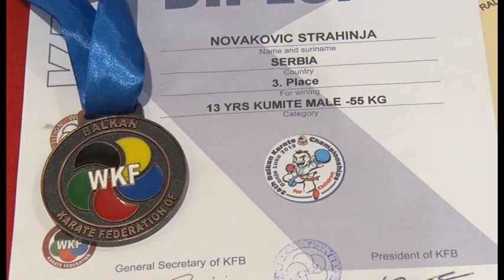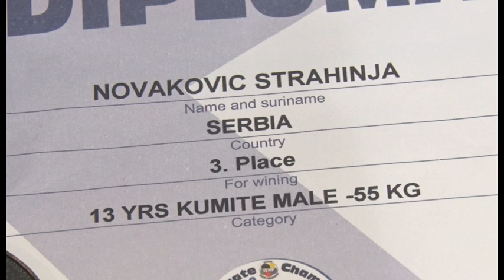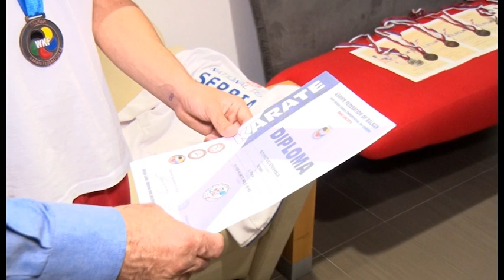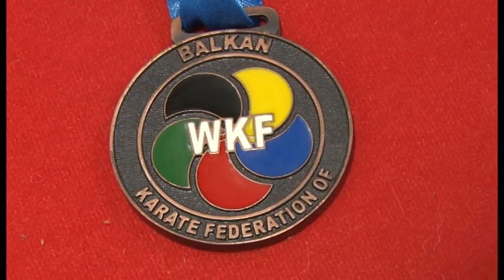Naš Strahinja je treći na Balkanu!